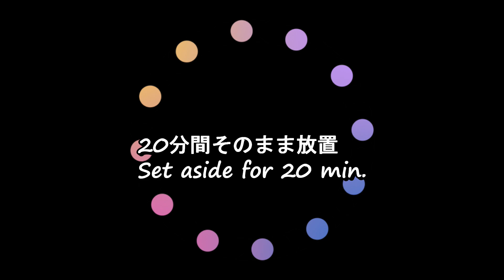【ヴィーガン対応レシピ】豆乳ホイップクリームは美味しくてとっても低カロリー！乳製品なし！Soy whipped cream is delicious and very low in calories!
寒天なし、ゼラチンなし、オイル超少！
オイルが少ないのでいっくら食べても太らない！乳製品不使用！
Soy whipped cream is delicious and very low in calories! It is also low in oil, so no matter how much you eat, you won't gain weight! Vegan Friendly

字幕をONにすると多言語でご視聴いただけます。
お住いの国の言語が無い場合は「自動翻訳」をご選択ください。

大変励みになっています！

▶①豆乳クリーム材料
・豆乳 100g
・バニラビーンズペイスト少々
・もち粉 10g

・亜麻仁ジェル 28g

・自家製ヴィーガンバター 10g

▶➁豆乳クリームチーズ材料
・成分無調整豆乳 500g
・レモン汁 大さじ2
・塩 3g

ホエイはお漬物、スープ、味噌汁、カレー、スムージー、パンケーキ等、いろいろな物に使えますよ♪

▶豆乳ホイップクリーム
・①豆乳クリーム 100g
・➁豆乳クリームチーズ 60g

・亜麻仁 大さじ4
・水 500ml

③水に５時間以上浸した後、沸騰させ５分間だけ加熱する。
ふわふわのメレンゲを作るには①じっくり１時間煮出すジェルが必須です。

▶ヴィーガンバター材料
・無臭ココナッツオイル 100g
・オリーブオイル 16g
・成分無調整豆乳 50g
・お酢 小さじ1弱
・塩 1.5g

▶動画目次
0:00 オープニング
0:14 ①豆乳クリームの作り方
4:01 ➁豆乳クリームチーズの作り方
5:31 ①と②を合わせて豆乳ホイップクリームを作る

【レンジで簡単】豆乳メレンゲ・スポンジケーキの作り方！卵・乳製品不使用、グルテンフリー！
【混ぜるだけ簡単】ヴィーガンバターの作り方！コクも見た目もバターですよ♪
【ヴィーガン対応】豆乳クリームチーズの作り方！濃厚・なめらか・簡単で美味しい！How to make soy milk cream cheese!
【レンジで簡単】カスタードクリームの作り方！卵・生クリームなし、グルテンフリー！